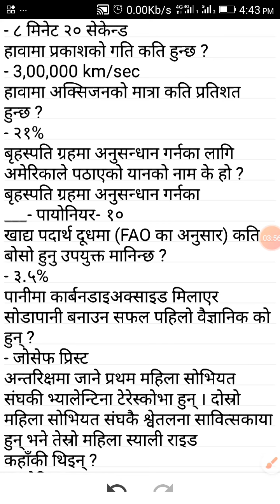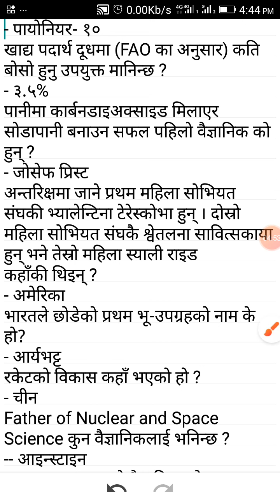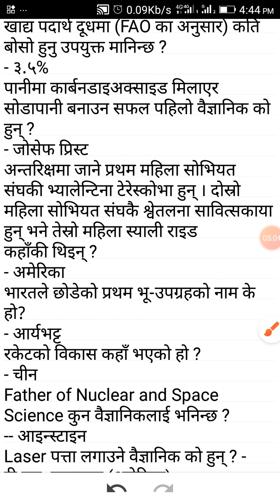Gknew# Sajan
Vip gk#